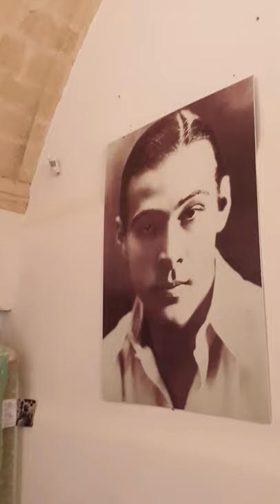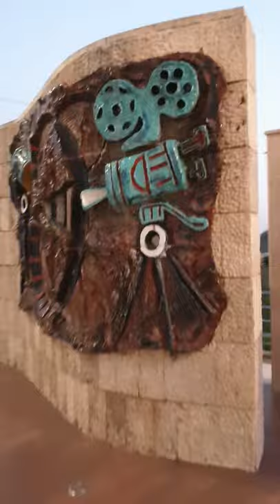CASTELLANETA: cosa vedere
Cosa vedere a Castellaneta, visita di Daniele e Daniela. ❤
Il centro storico, le chiese, il Museo Rodolfo Valentino, la statua, la casa e molto altro. ❤
Consigli per le vacanze in Puglia (provincia di Taranto) e per una bella gita fuori porta.